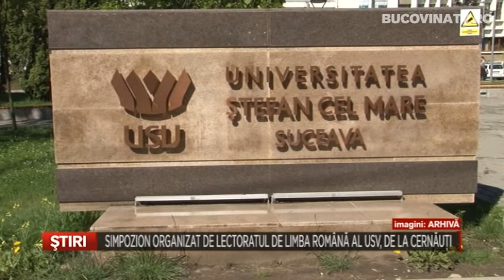Simpozion organizat de Lectoratul de limba romana al USV, de la Cernauti